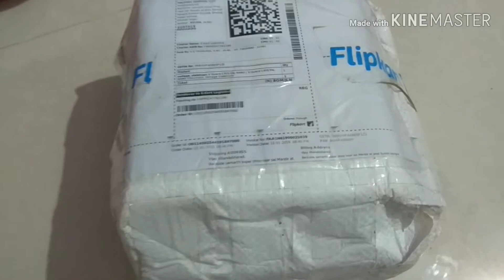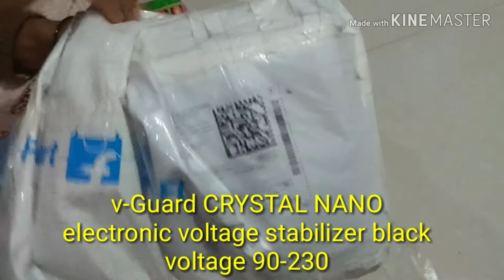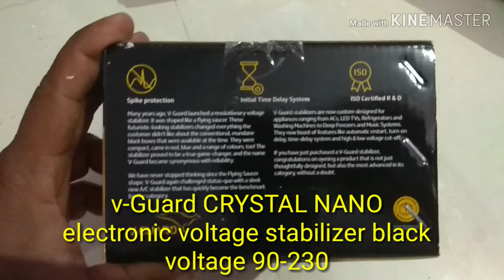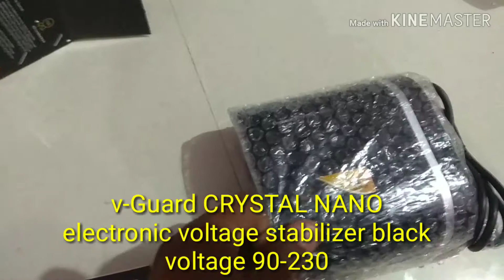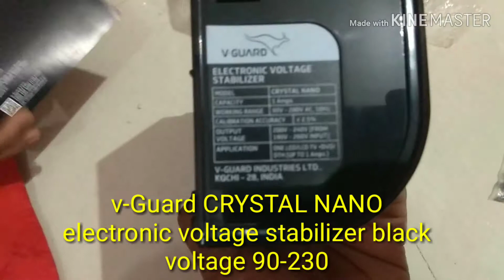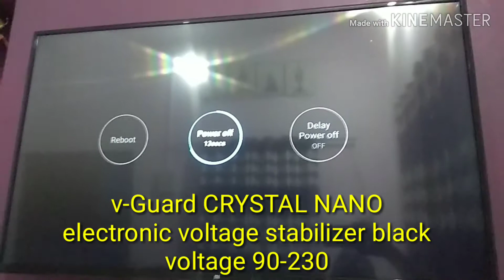V-guard nano crystal stabilizer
SCHOOL EDUCATION
SCHOOL ELECTRONIC ACTIVITY